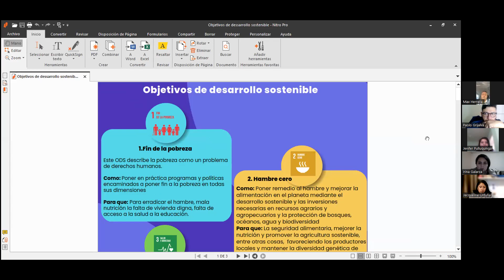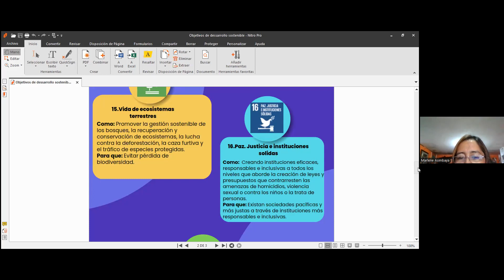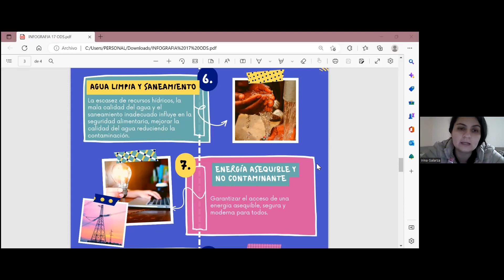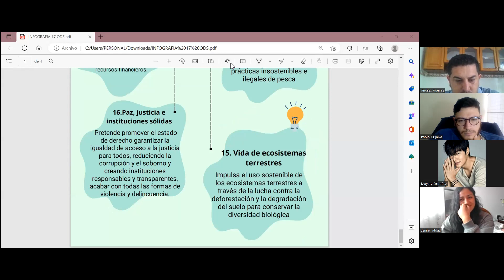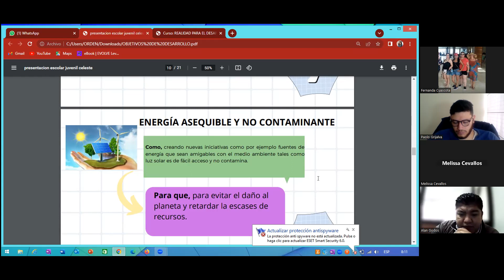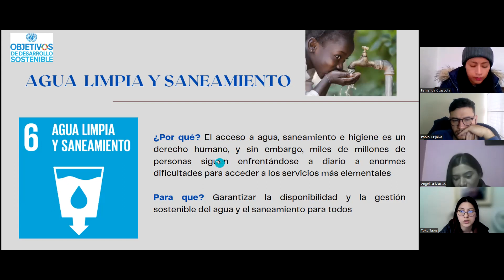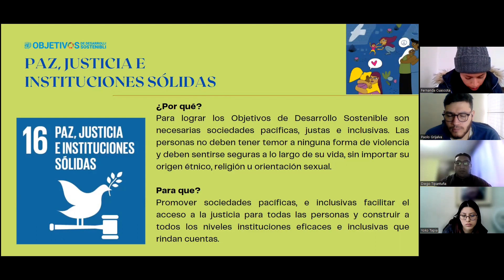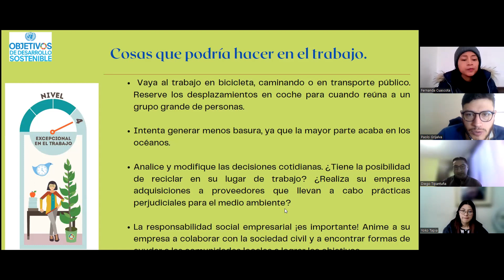REALIDAD PARA EL DESARROLLO LOCAL 12/01/2023 3-4 TSADQ 2